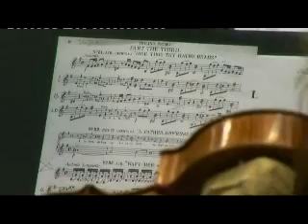Ian Bostridge - Great Handel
The repertoire is a mixture of English and Italian language arias from both opera and oratorios, some of which were originally written for castrati. The arias range from the famed Messiah aria Evry Valley" and Ombra mai fu" (Serse) to the haunting Total Eclipse" (Samson). Ian Bostridge commented that even Handel himself would not have minded him stealing" arias for this album which were not originally written for the tenor voice as octave transposition was a practise commonly used by Handel, for example he re-used the aria Dopo Notte", originally written by him for castrato voice in Ariodante, as a tenor aria in one of his later operas. Handel has always been an important part of Ian Bostridges singing life. The recording partly sprung from his early roots in singing the oratorios and a familiarity with past British singers who made the Handel tenor a cultural fixture. It is his aim to put the spotlight back on the Handel tenor with this album, while he also attempts to represent with the programme Handels ability to recreate himself while remaining essentially the same". In two arias (Happy we" and As steals the morn"), Ian Bostridge is joined by British soprano Kate Royal, who has been signed as an exclusive artist by EMI Classics and is releasing her debut recording on the label later this year. The track Wherere you walk" is Handels most famous tenor aria and its direct melody is easy on the ear. It is from Semele, which Handel wrote as an opera but which in its early productions was staged as an oratorio.